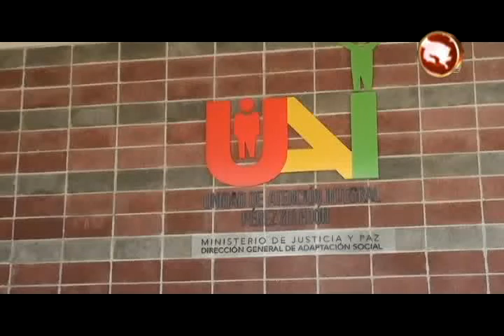En la Unidad de Atención Integral de Pérez Zeledón hacen un balance positivo a solo días de cumplir